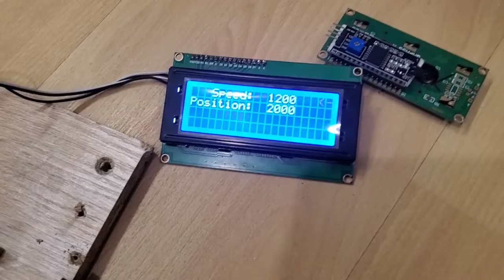assembly of the air muscle pump prototype.